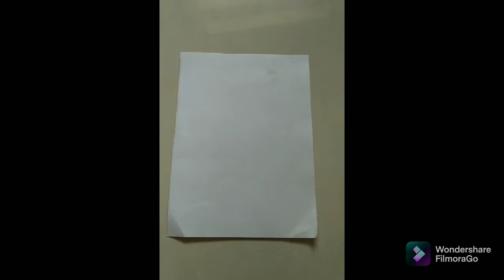How to make magic cards 💖😇🌹✌️